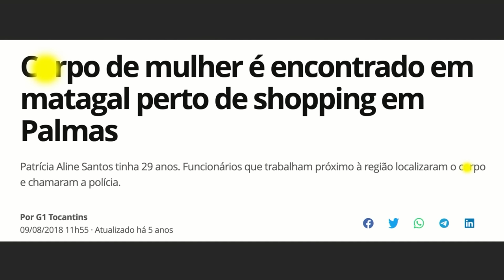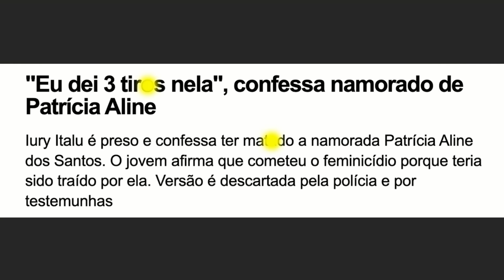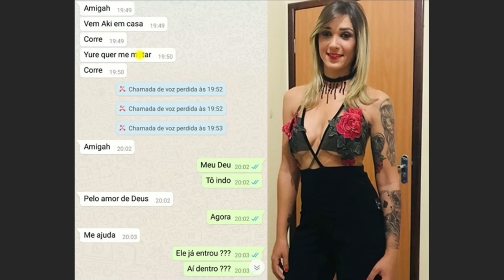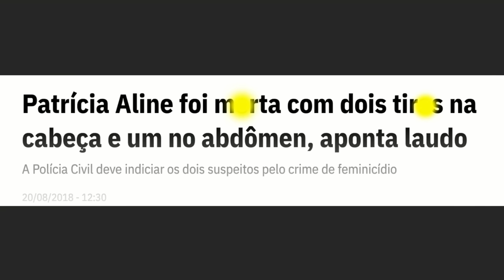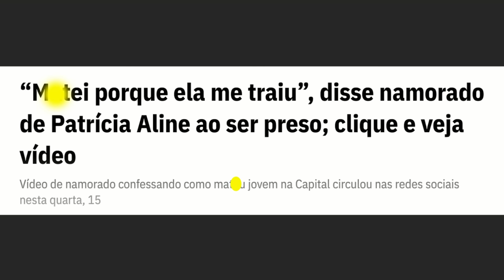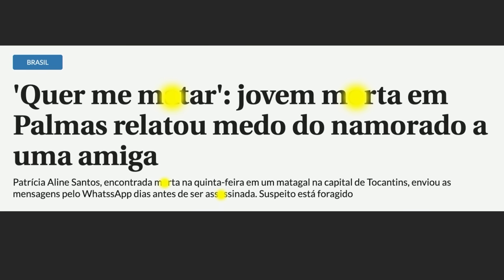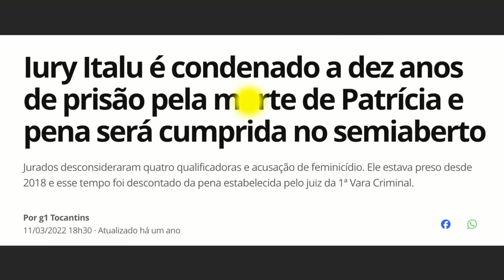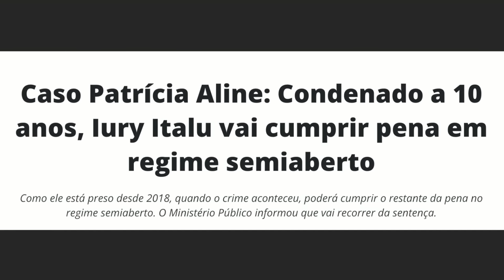NAMORANDO A M0RT3 - DETALHES DA INVESTIGAÇÃO - CASO PATRÍCIA ALINE - CRIME S/A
Confira os detalhes de como Patricia Aline perdeu a vida pelas mãos do namorado Yuri Italo Medanha, em Palmas, Tocantins.